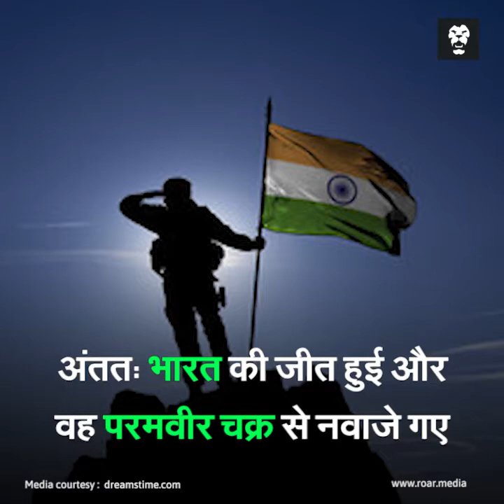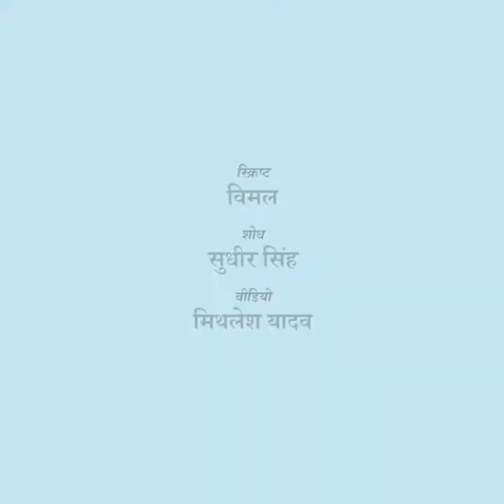Story of Major Somnath Sharma